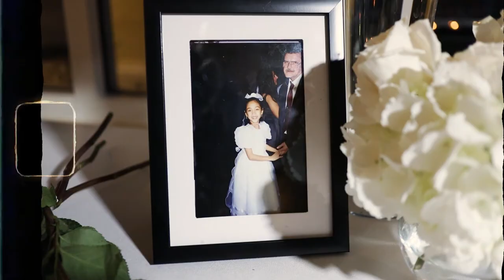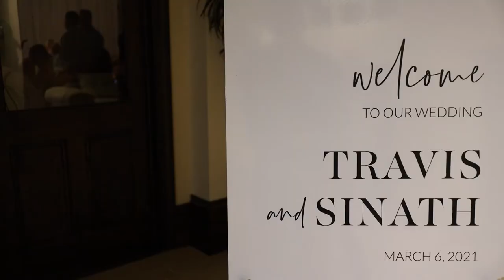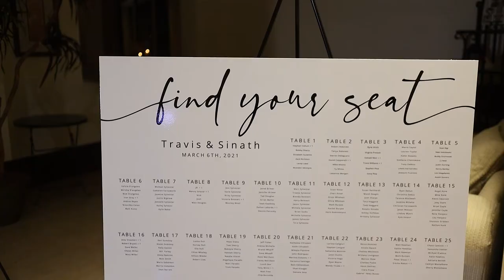Sinath + Travis; Ever Lasting Love - Port Charlotte, FL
My First Wedding Video - Sinath + Travis
Shot on Canon M6 MK II - 22mm EF-M Prime Lens, 32 MM EF-M Prime Lens